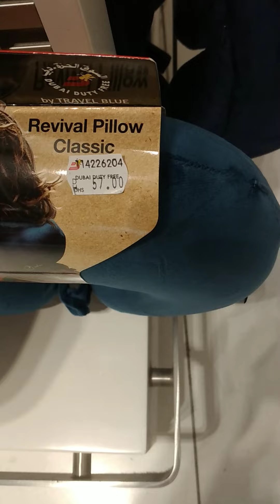Dubai Duty Free visit Long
This vedio about world's most beautiful airport
all travels must visit.